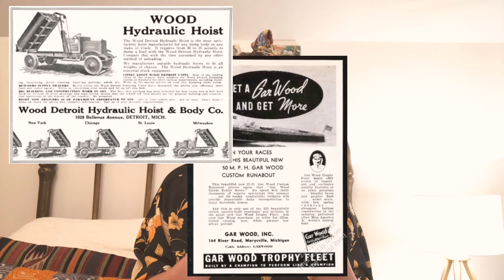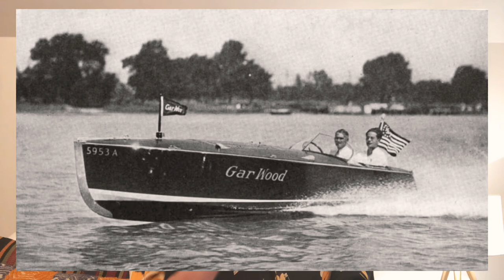History Bedtime Stories: Night #46